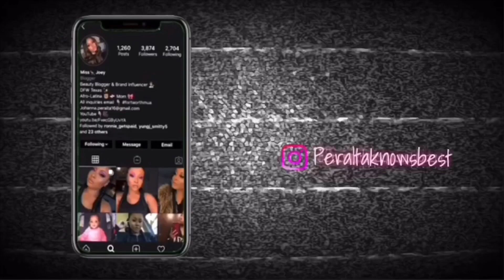CUTE BURGUNDY CURLY BOB STYLE TUTORIAL ✨| LUVME HAIR 💜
Link for the products shown 👇🏽👇🏽👇🏽

Please watch in 1080 Quality**